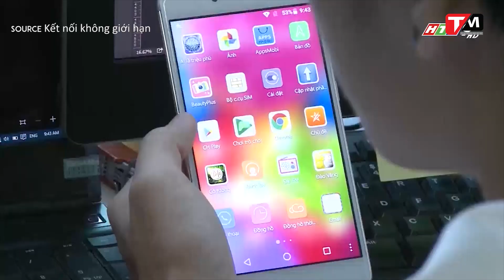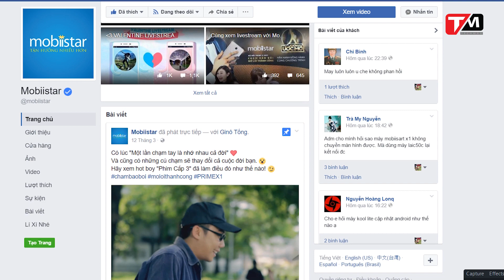CEO Mobiistar Ngô Nguyên Kha: "Người bơi ngược dòng với smartphone Việt"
Tháng 6/2009, thương hiệu Mobiistar lần đầu ra mắt giới truyền thông ở quán Café Acoustic tại TP.HCM.
Giám đốc điều hành của thương hiệu đó là ông Ngô Nguyên Kha. Vào năm 2009, đây là cái tên xa lạ với nhiều người, nhưng 8 năm sau đó, cái tên Ngô Nguyên Kha đã trở nên quen thuộc với tư cách người bơi ngược dòng thị trường smartphone với một thương hiệu sản xuất điện thoại Việt Nam.